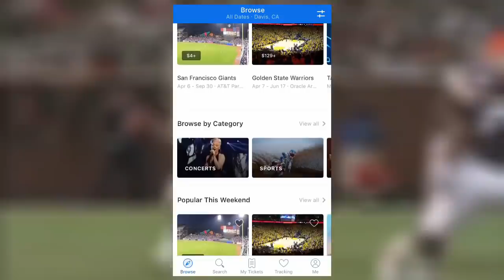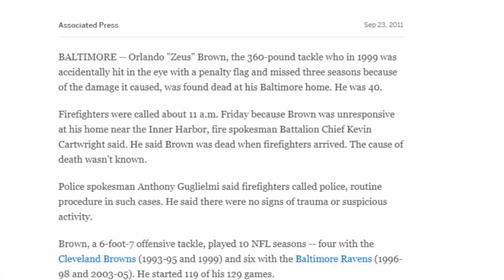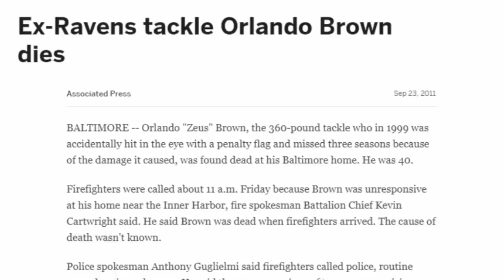The Penalty Flag that RUINED a Player's Career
Orlando Brown was terribly injured by a flag a ref threw during a game. The damage was so bad that it left him hospitalized and out of football for 3 years, here is the full story!